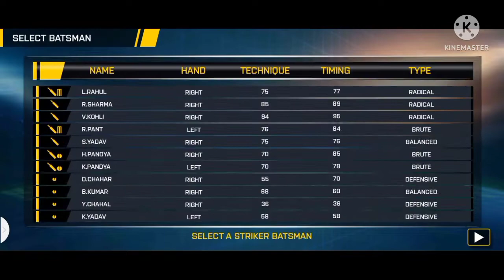India vs Australia one day part 1